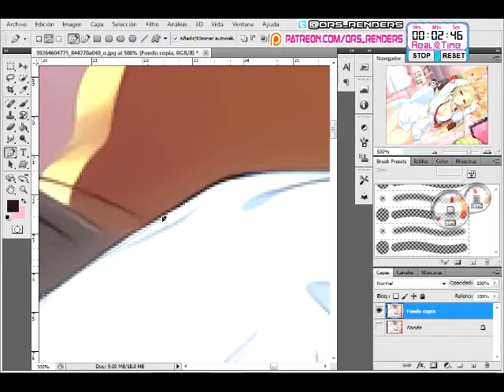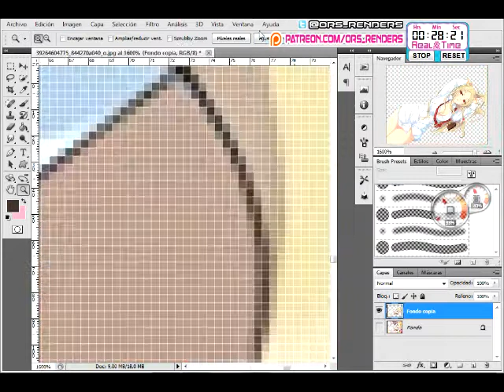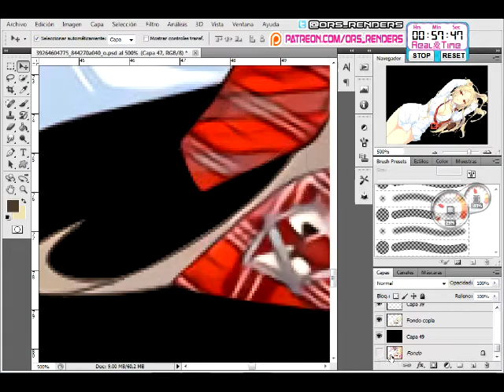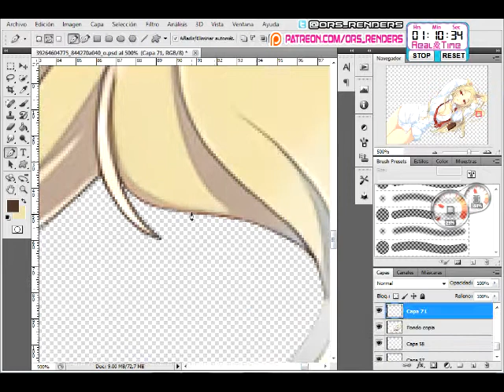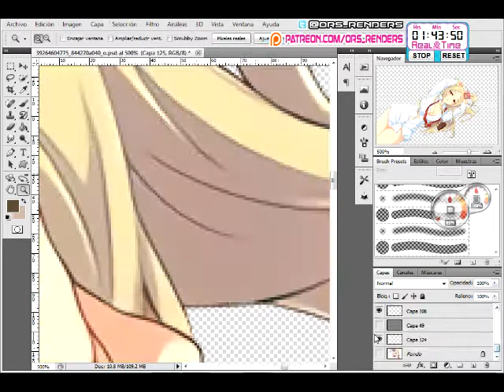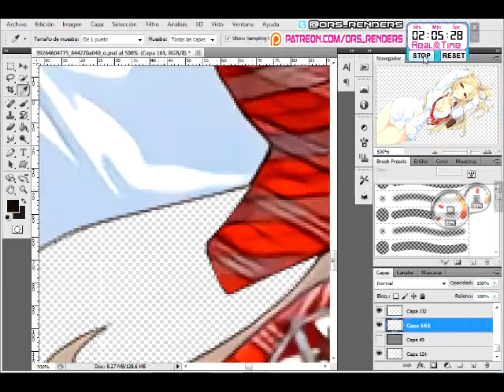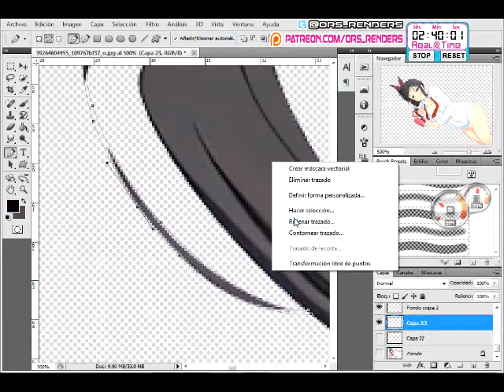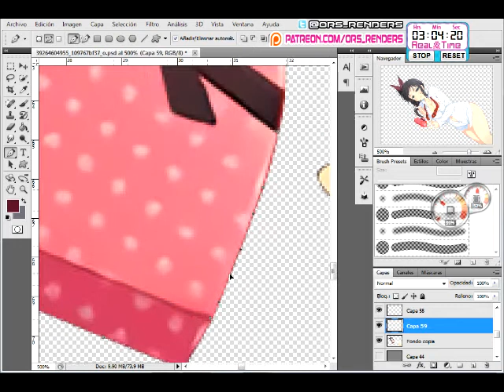(2x1)Senran Kagura:Murakumo+Shiki Mega Sweet Shirt Valentine Render